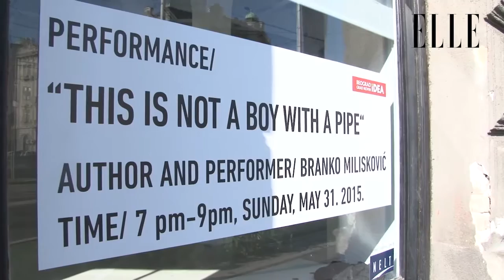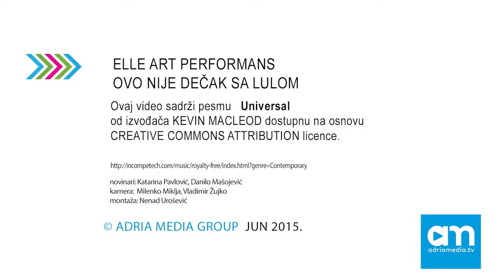Održan performans Ovo nije dečak sa lulom u okviru projekta Artelle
U nedelju, 31. maja, u galeriji 12 Hub, u okviru projekta kulturne odgovornosti ArtElle izveden je performans pod nazivom Ovo nije dečak sa lulom inspirisan slikom Pabla Pikasa Dečak sa lulom, koja pripada njegovom roze periodu.

Umetnik Branko Milisković postavio je Dečaka sa lulom u kontekst galerijskog prostora kako bi publika bar nakratko dobila priliku da vidi taj portret, koji ne spada u prepoznatljiva dela Pabla Pikasa, ali je remek-delo psihološkog portreta s početka XX veka.

Performans je okupio mnoštvo gostiju iz sveta umetnosti i s javne scene, a između ostalih, pridružili su nam se: Biljana Tipsarević, Bogomir Doringer, The Kraljica Vila (TKV), Dorijan Kolundžija, Nenad Radujević, Cile Marinković i mnogi drugi.